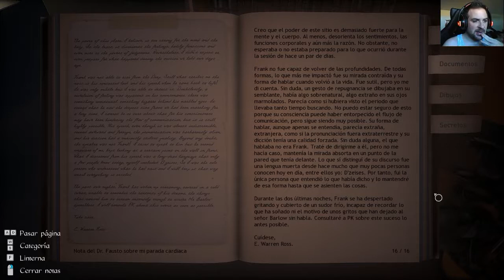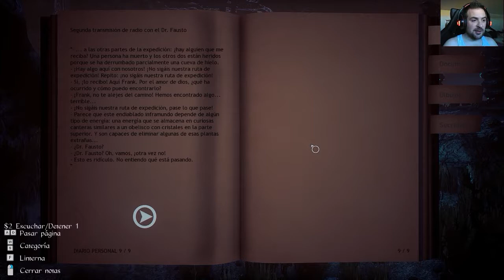Conarium | En español | Ep. 5 "Inframundo"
Conarium es un juego de 2017 desarrollado por Zoetrope Interactive y editado por Iceberg Entertainment. En esta aventura gráfica de ciencia ficción y terror daremos vida a Frank Gilman, uno de los cuatro científicos protagonistas de esta historia que se desarrolla en una base científica ubicada en la Antártida.

EN EL CAPÍTULO DE HOY...

El último contacto establecido por radio con el doctor Fausto invitaba a Frank Gilman a coger un submarino y sumergirse en las profundidas submarinas para llegar hasta el lugar donde se encuentra el resto de la expedición. Pero no todo será tan sencillo como seguir las luces...